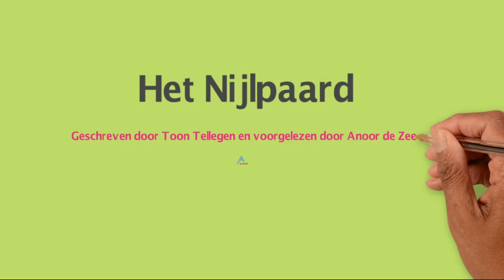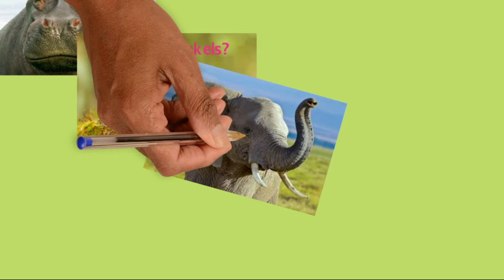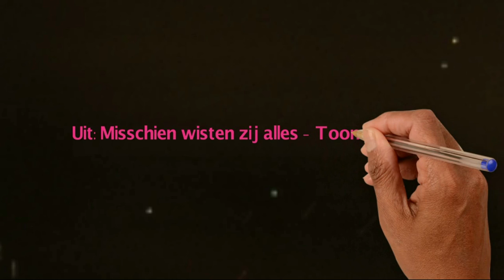Arkade vlog #10 'Anoor leest voor: Het nijlpaard'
Collega Anoor de Zeeuw leest vandaag een verhaal voor van een van haar lievelingsschrijvers Toon Tellegen. 'Het nijlpaard' gaat over...jawel, het nijlpaard dat heel graag andere dieren beter maakt.

Wat vinden jullie van het verhaal? Laat het weten in de comments. Wij en het nijlpaard zijn erg benieuwd!

Arkade maakt de komende tijd regelmatig filmpjes, onderwijsmateriaal en vlogs vanwege de coronacrisis.